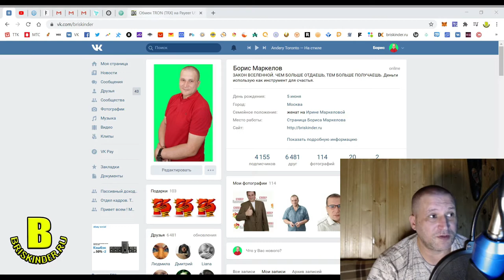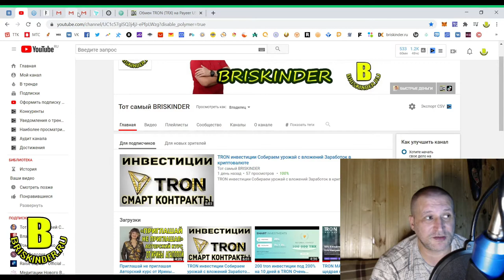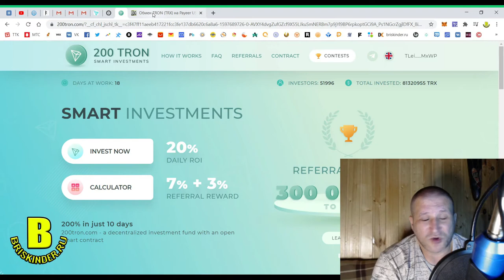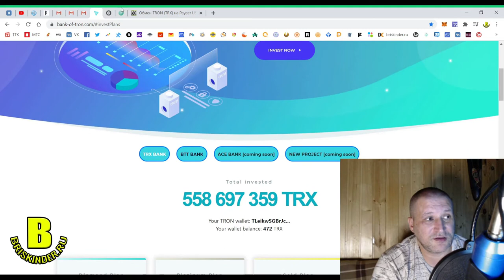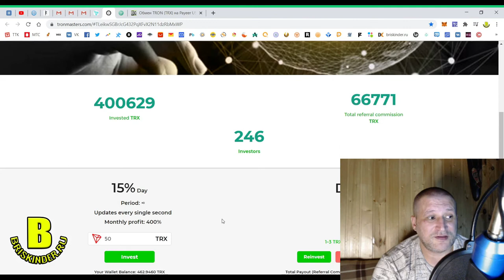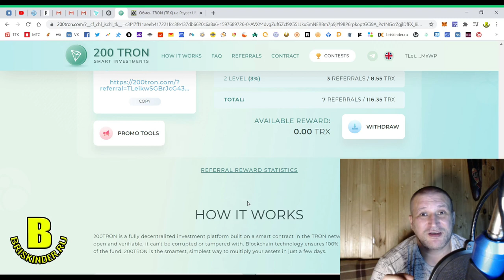TRON мощное движение на платформе Инвестиции в будущее процветание